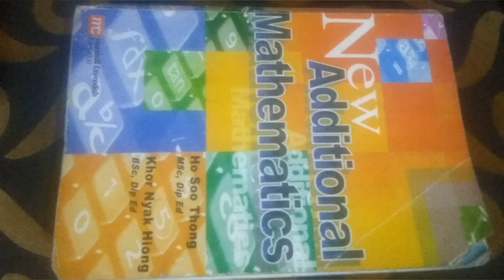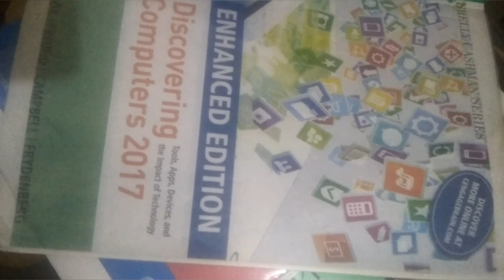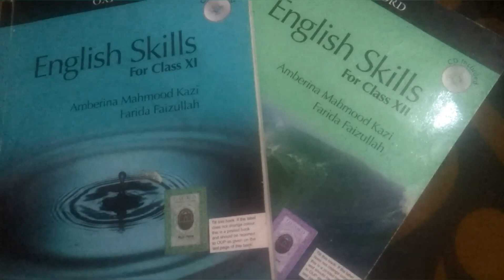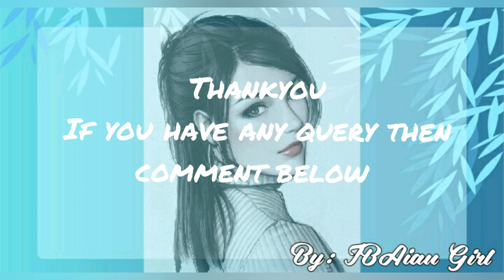Syllabus for Foundation Semester of IBA university by || IBAian Girl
I hope this video will help u all to overview the syllabus of foundation Semester.. Share with all students :)